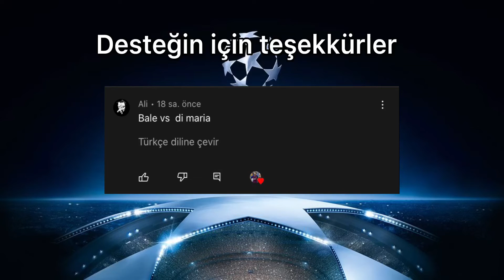Bale VS Di maria